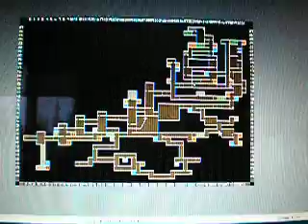Castlevania: Portrait of Ruin FULL MAP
it took me a wile to find this map on the internet so i hope it helps you.